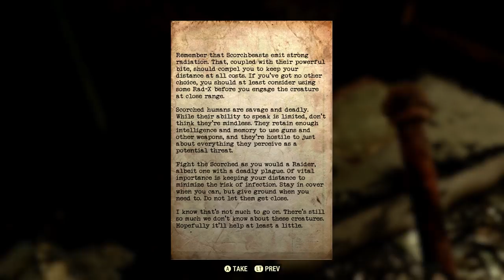The FIRE BREATHERS - SCORCHED IMMUNITY! - Fallout 76 Beta Gameplay (Pt 12)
Welcome to Fallout 76 Gameplay as we get some SCORCHED IMMUNITY and are becoming a FIRE BREATHER in Fallout 76 BETA Gameplay Part 12 :D Fallout 76 Gameplay is a ton of fun so far, and it's quite the amazing Fallout survival game, and a worthy successor to Fallout 4! So I hope you guys enjoy the Fallout 76 Gameplay video, because I can't wait to hop into more ;)

Bethesda Game Studios, the award-winning creators of Skyrim and Fallout 4, welcome you to Fallout 76, the online prequel where every surviving human is a real person.
Work together – or not – to survive. Under the threat of nuclear annihilation, you’ll experience the largest, most dynamic world ever created in the legendary Fallout universe. Fallout 76 will launch on Xbox One, PlayStation 4 and PC on November 14, 2018.

Reclamation Day, 2102. Twenty-five years after the bombs fall, you and your fellow Vault Dwellers – chosen from the nation’s best and brightest – emerge into post-nuclear America. Play solo or band together as you explore, quest, build and triumph against the wasteland’s greatest threats.

YOU WILL EMERGE
Multiplayer finally comes to the epic open-world RPGs of Bethesda Game Studios. Create your character with the S.P.E.C.I.A.L. system and forge your own path in a new and untamed wasteland with hundreds of locations. Whether you journey alone or with friends, a new and unique Fallout adventure awaits.

MOUNTAIN SPLENDORLAND
All-new graphics, lighting and landscape technology brings to life six distinct West Virginia regions. From the forests of Appalachia to the noxious crimson expanses of the Cranberry Bog, each region offers its own risks and rewards. Post-nuclear America has never looked so beautiful!

A NEW AMERICAN DREAM
Use the all-new Construction and Assembly Mobile Platform (C.A.M.P.) to build and craft anywhere in the world. Your C.A.M.P. will provide much-needed shelter, supplies and safety. You can even set up shop to trade goods with other survivors. But beware, not everyone will be quite so neighborly.

THE POWER OF THE ATOM
Go it alone or with fellow survivors to unlock access to the ultimate weapon – Nuclear Missiles. This destruction also creates a high-level zone with rare and valuable resources. Do you protect or unleash the power of the atom? The choice is yours.

B.E.T.A. (BREAK-IT EARLY TEST APPLICATION) ACCESS
Be one of the first to emerge! Pre-order and get access to the Fallout 76 B.E.T.A. family friendly pg clean